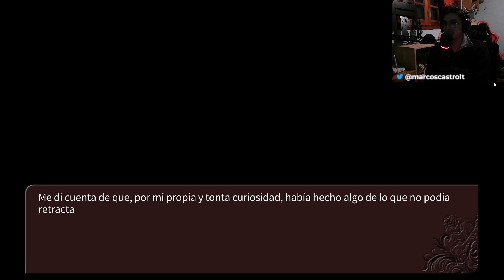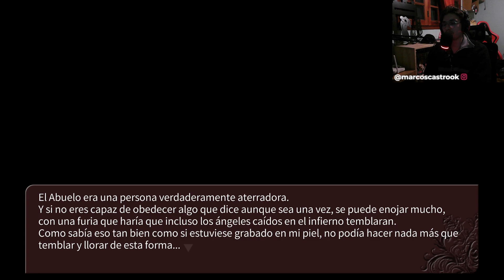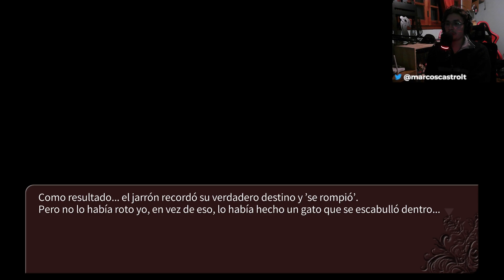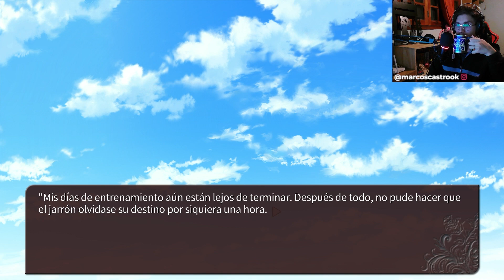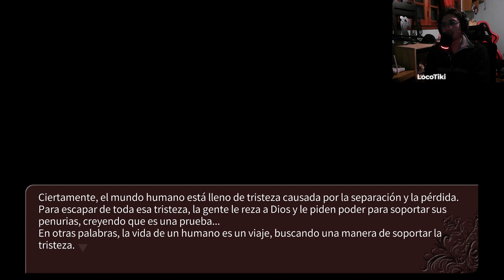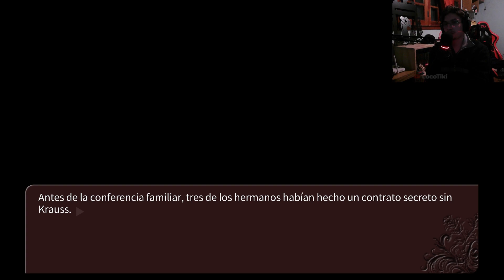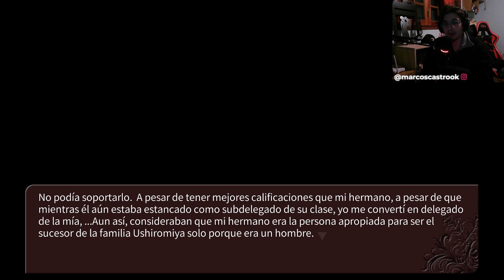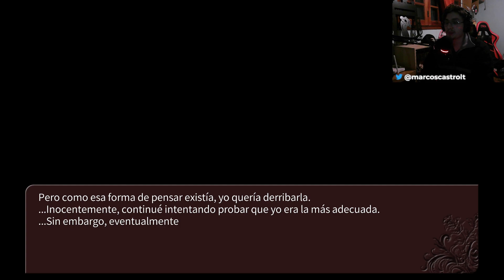LA FAMILIA DE FUNABLES | Umineko no Naku Koro Ni #1 EPISODIO 3 | en español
LocoTiki
Novela visual
LA FAMILIA DE FUNABLES | Umineko no Naku Koro Ni #1 EPISODIO 3 | español